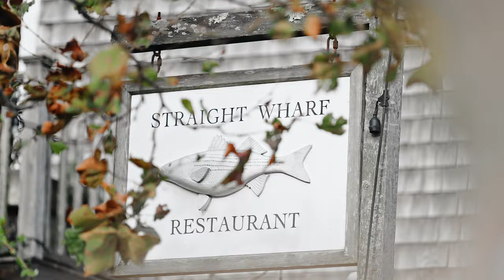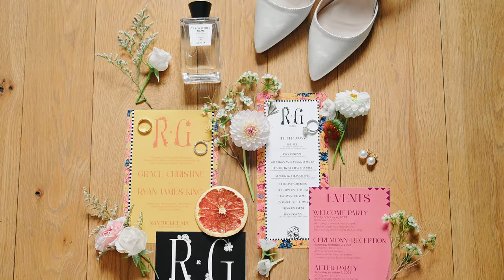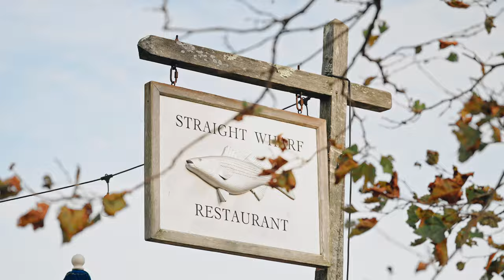A Summer romance straight out of an Elin Hilderbrand book | Nantucket Wedding | Highlight Film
She was a hostess, he was a food runner and their summer romance seemed like it was straight out of an Elin Hilderbrand book.

Little did Gracie & Ryan know when they began their summer jobs at Nantucket's Straight Wharf Restaurant in 2016, that 7 years later they would be hosting their rehearsal dinner & welcome party there, the place where it all began. The night before the rehearsal, Gracie shared an image on Instagram of her and Ryan during that summer, polishing some glassware. It only felt fitting to have them re-create all these years later before their guests arrived. A very sweet start to a weekend that was full of electric energy and love.

Cheers to The Kings, we loved every second
Laura & Chris

Design & planning: Maggie Stewart Events
Lighting & sound: Advanced Production & Design
Catering: Island Kitchen
Florals: Soiree Floral
Hair & make-up: RJ
Rehearsal dinner: Straight Wharf Restaurant
Sound:  Advanced Production & Design
Welcome party: Straight Wharf Restaurant
Ceremony: The Oldest House
Reception: The Oldest House
Photography: Emily Elisabeth Photography
Band: Wilson Stevens Band